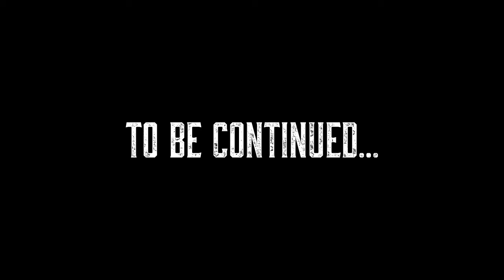Southern Echoes - Stories from the South African Underground - Episode 5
Brett and Pauline chat with stalwarts of the South African alternative scene, discussing past, present and future.

Opening/Closing track - Chaos Doctrine - Black Friday Bedlam

Thanks, in no particular order,  to the bands and individuals involved in this project
Ralph Margo, Patrick Davidson, John Morrow, Dr D, Alec Surridge, Phil Carstens, Reegan Du Buisson, Loius Du Pisani, Carlos Sanches

Links to the bands